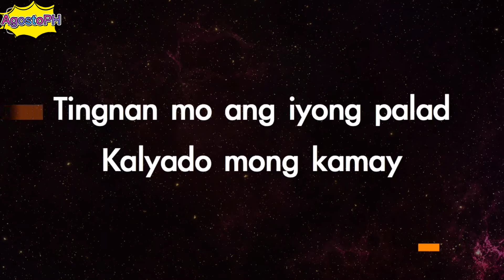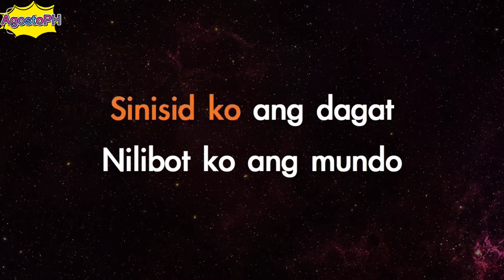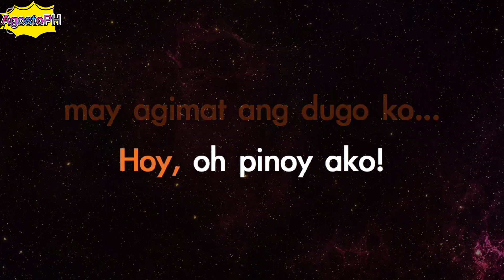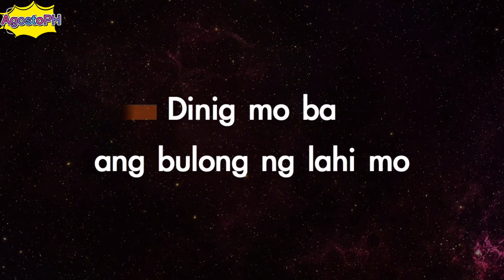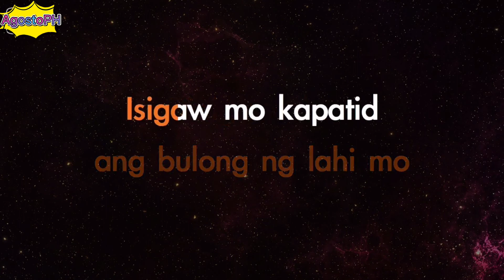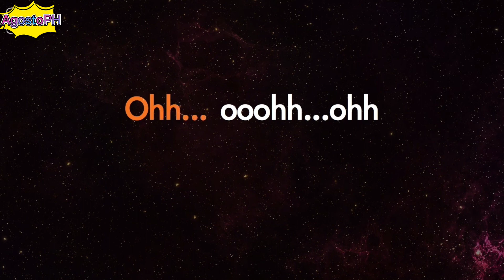Noypi - Bamboo (Karaoke / Acoustic Version)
AgostoPH